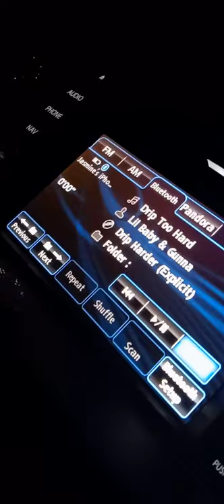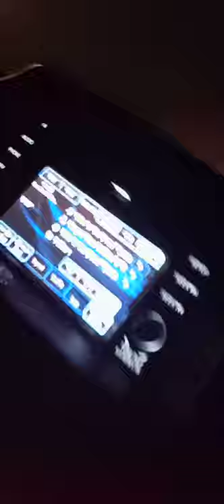June 26, 2020